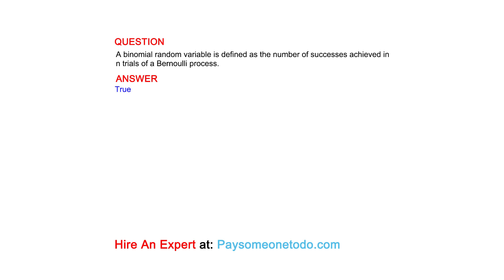A binomial random variable is defined as the number of successes achieved in n trials of a ...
QUESTION
A binomial random variable is defined as the number of successes achieved in n trials of a Bernoulli process.